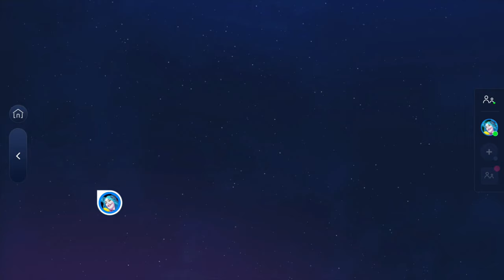Woman, Doja Cat | MEGASTAR, 2/2 GOLD, P2 | Just Dance 2023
In this video I’m sharing with you my gameplay for Just Dance 2023: Woman by Doja Cat

I played this song on my Just Dance 2023 PS5 Game.